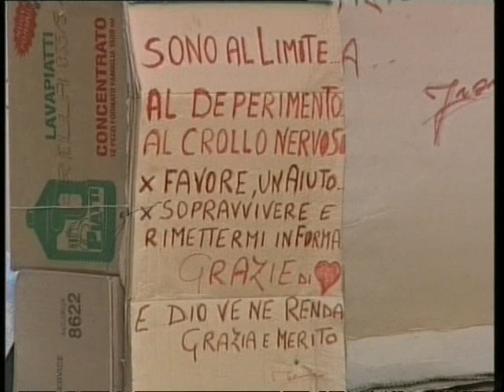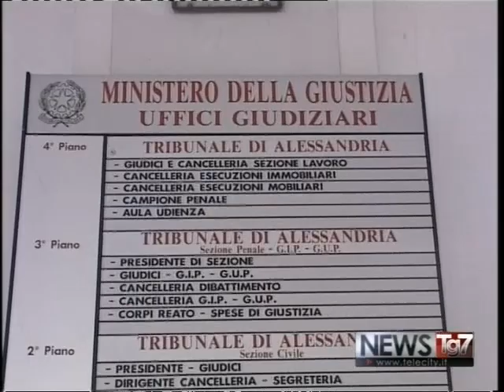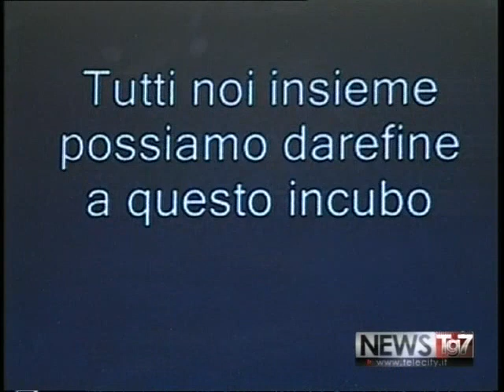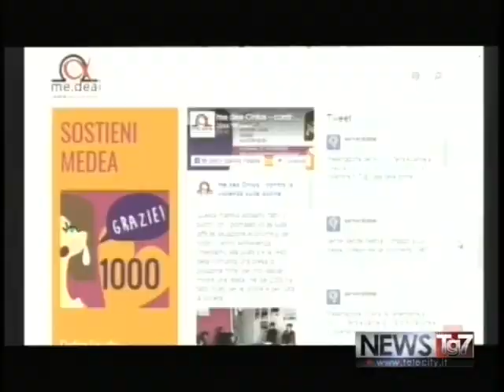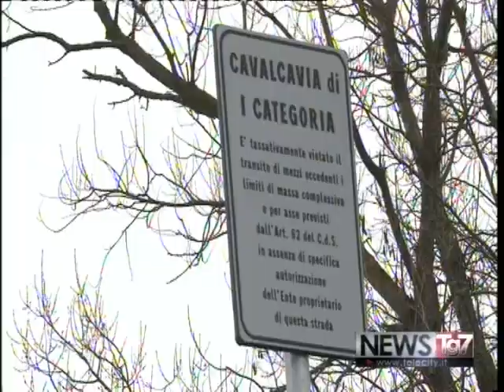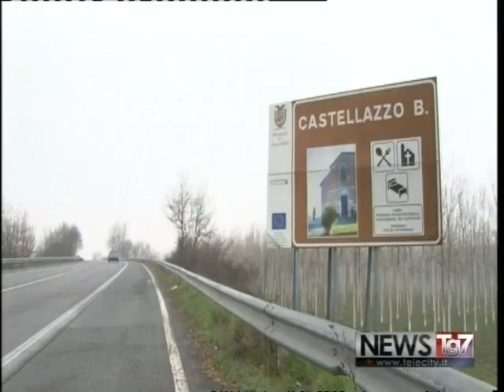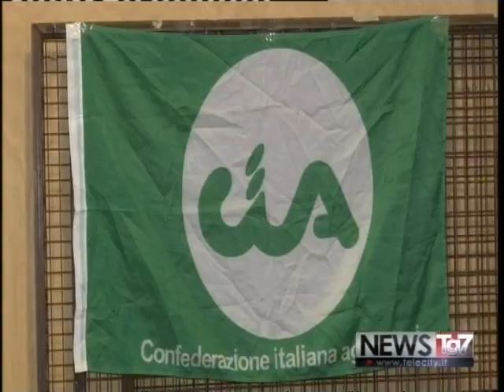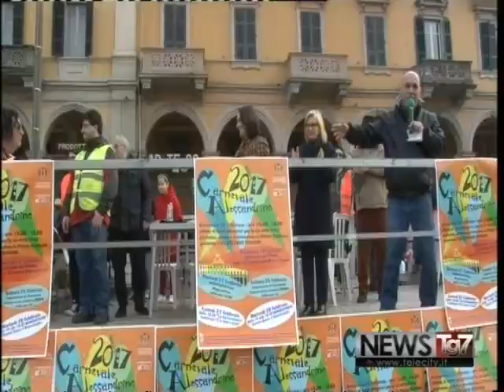TG AL 2802 H1230 A